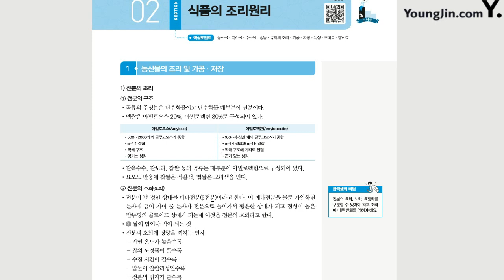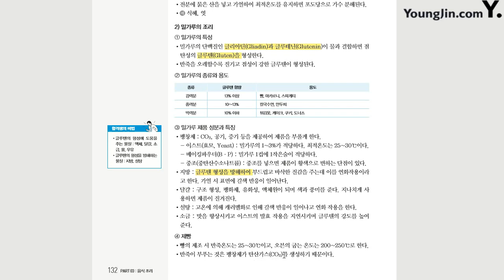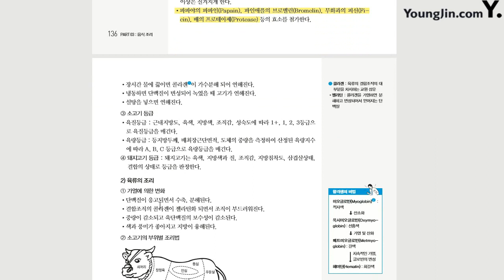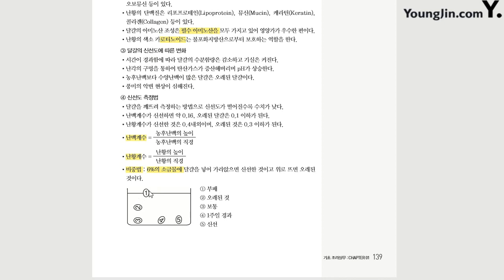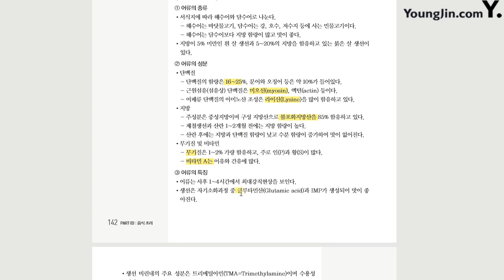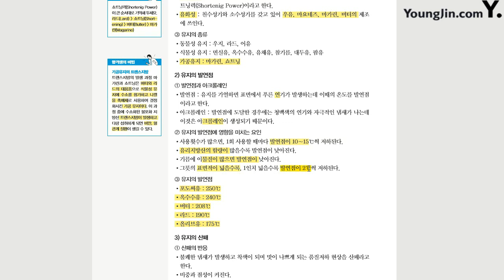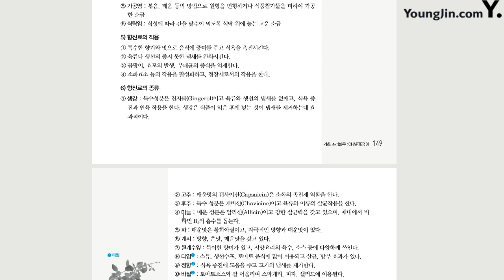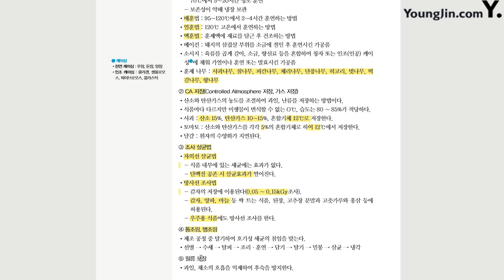[한식조리기능사 필기] 음식조리(2)